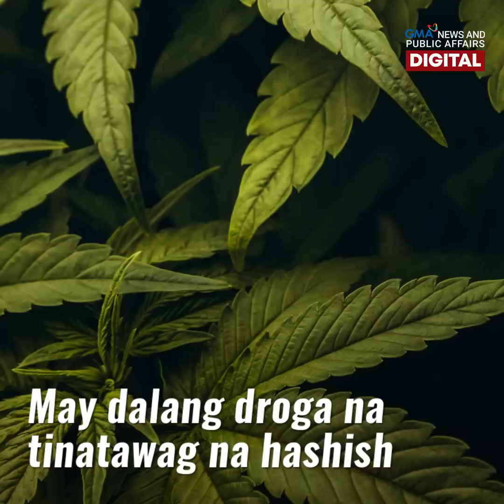Mga umano'y drug dealer, nakipaghabulan sa gitna ng dagat | GMA News Feed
Tila eksena sa pelikula ang naging maaksyong habulan ng mga pulis sa mga hinihinalang drug dealers sa gitna mismo ng dagat sa Mallorca, Spain.

Ayon sa imbestigasyon, nakatunog ang mga suspek na may mga pulis na nakaabang sa kanilang isinasagawang transaksyon. Agad daw na tumakas ang mga suspek sakay ng kanilang speed boat at dito na nagsimula ang habulan. Panoorin ang video.